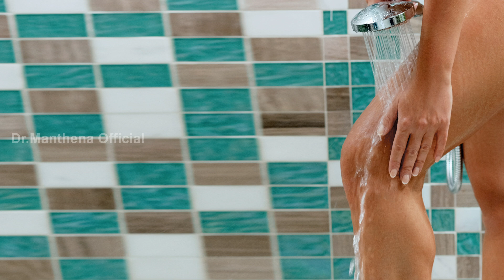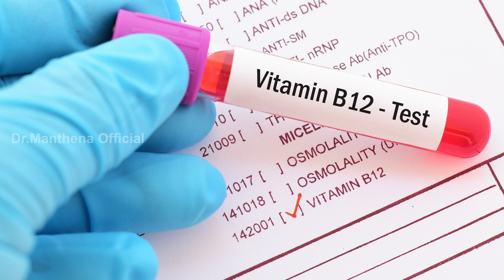How to Control Leg Cramps | Muscle Relaxation | Calcium Rich Laddu | Dr.Manthena's Health Tips